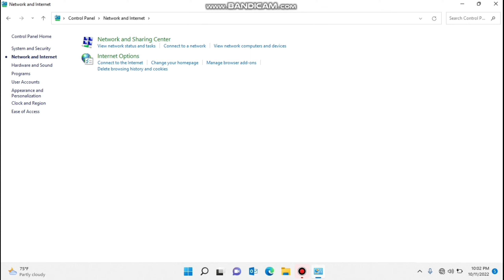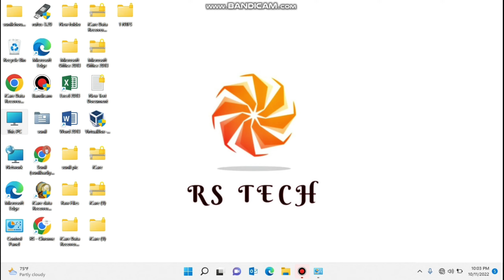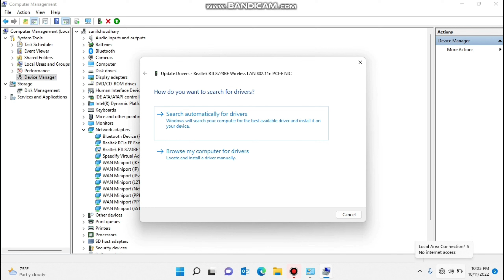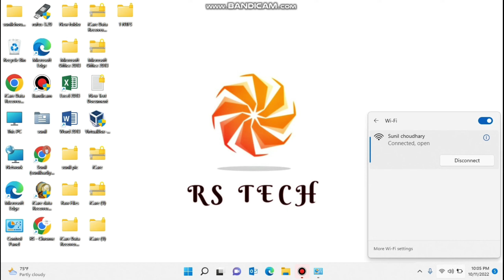WIfi Network not available in windows 11 | hotspot on but pc in wifi network not available & showing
WIfi Network not showing in windows 11 | Windows 11 in Wifi network issue